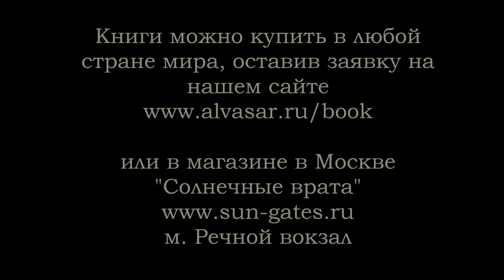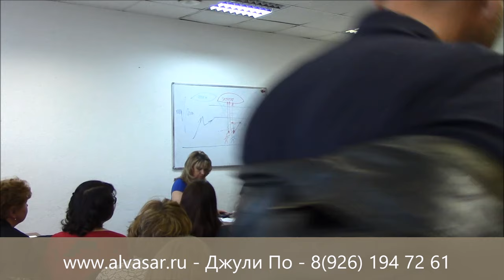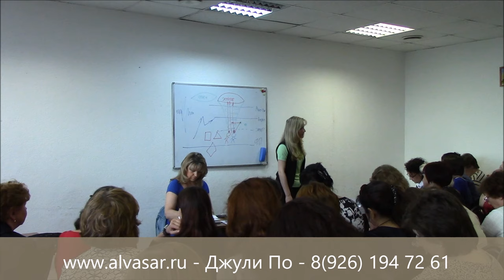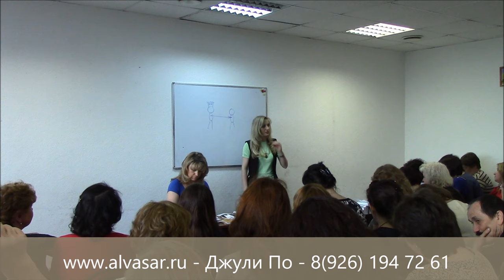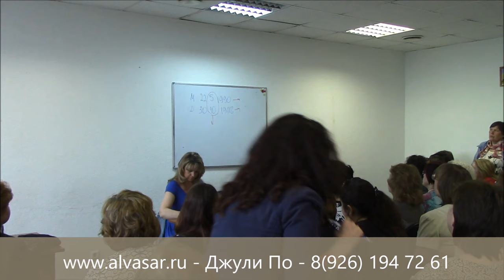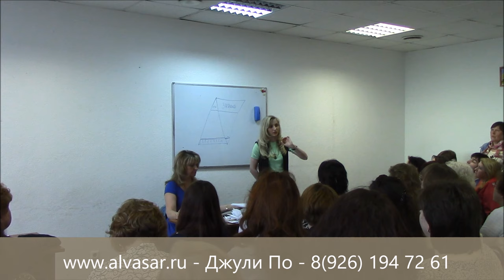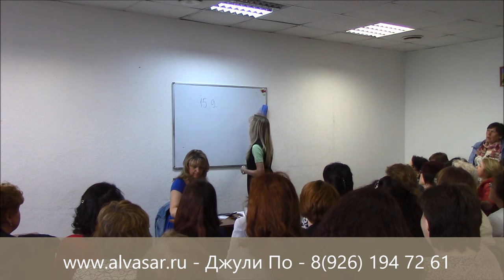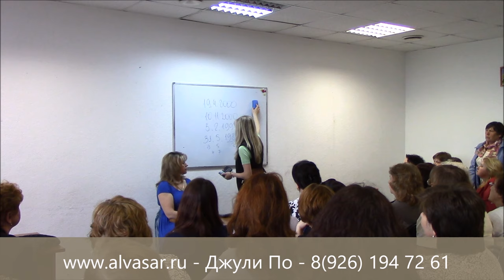Нумерологический урок от Джули По | Ответы на вопросы Уфа май 2016 года